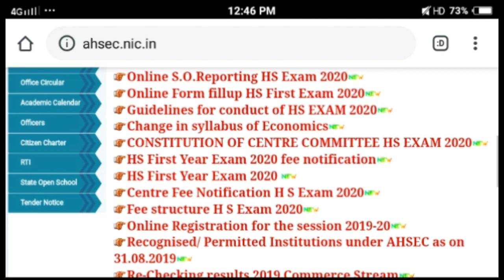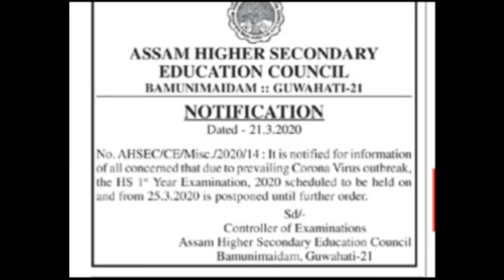AHSEC NEW IMPORTANT NOTIFICATION 2020 || ANURAG TECH